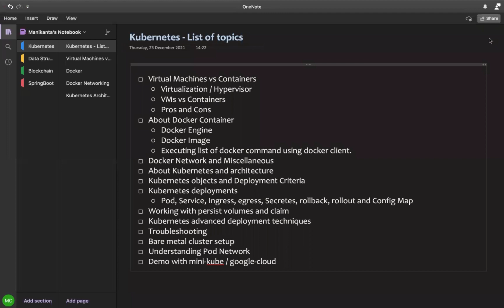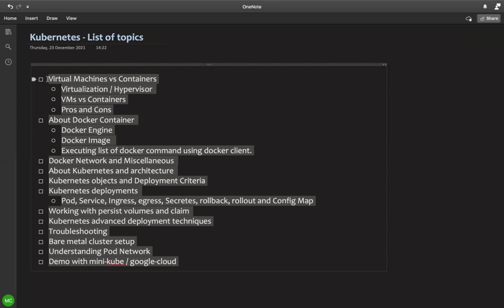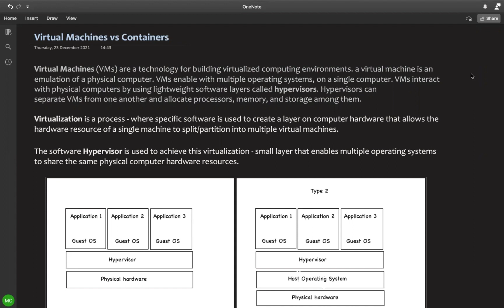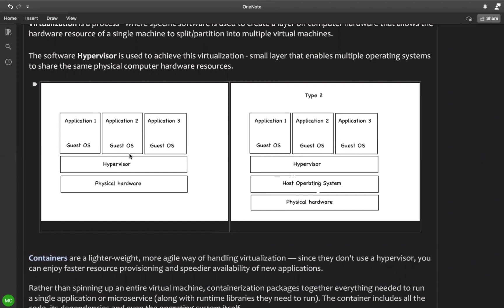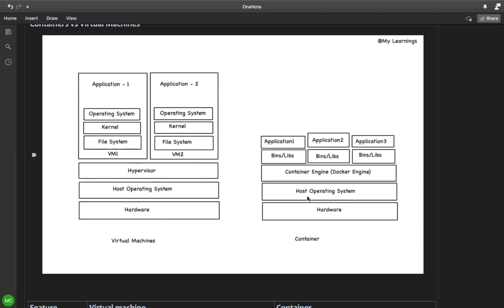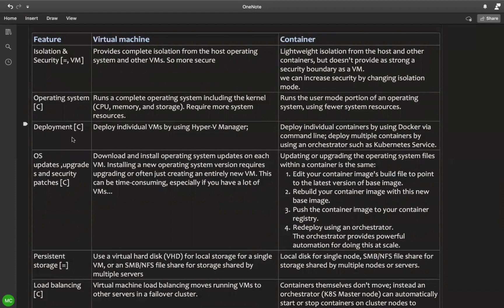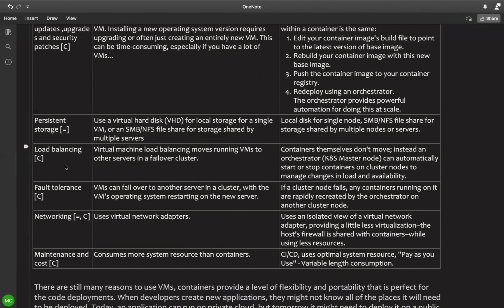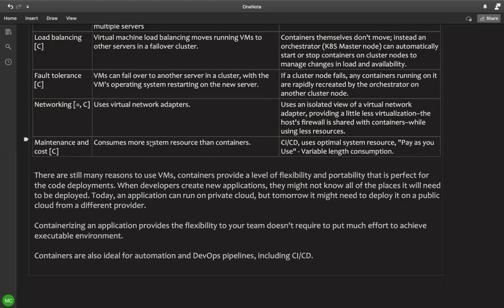Containers vs VMs - a practical comparison study.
In this video you can find useful information related to Kubernetes, Containerization, Virtual Machine and Hypervisor.

CI/CD continues integration and Continues Delivery.